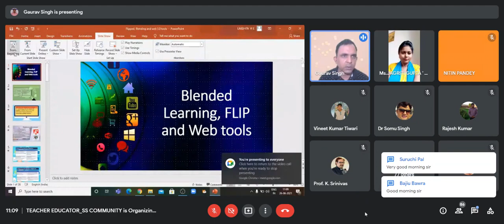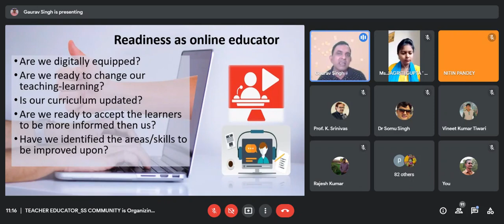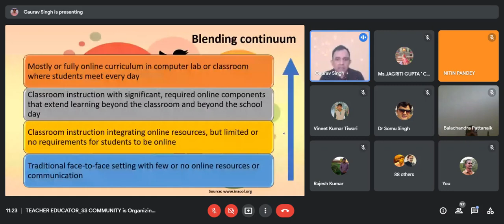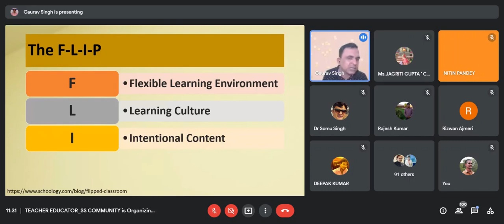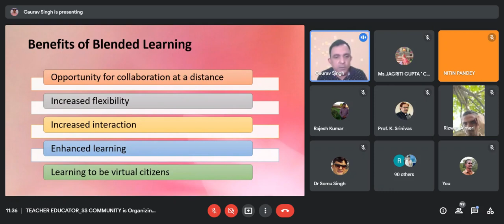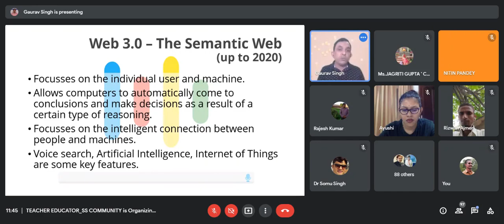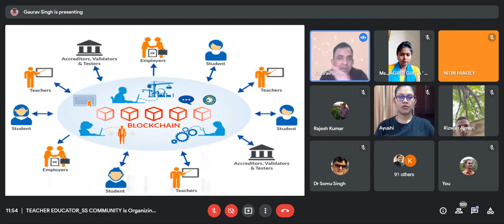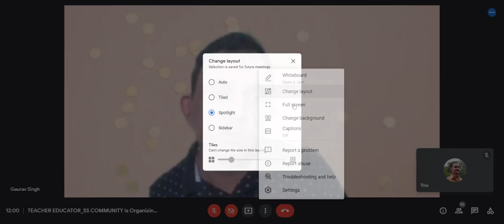E-Learning Approaches: Blended Learning and Flipped Classroom ll Web 2.0 ll Online Teaching Learning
Expert:
Dr. Gaurav Singh
Channel Coordinator, CH 20 (Swayam Prabha, Govt. of India)
Program Coordinator
B.Ed. Program,
School of Education, IGNOU